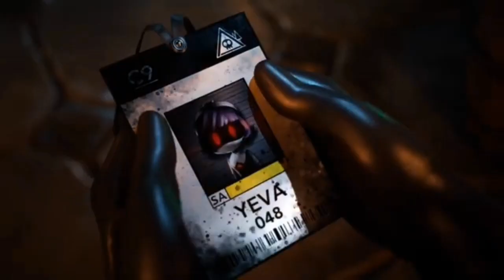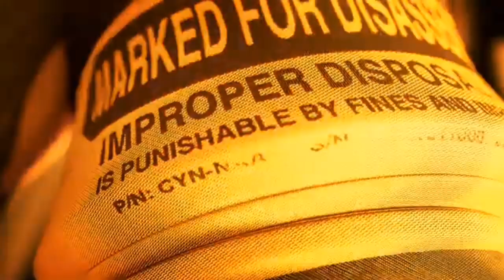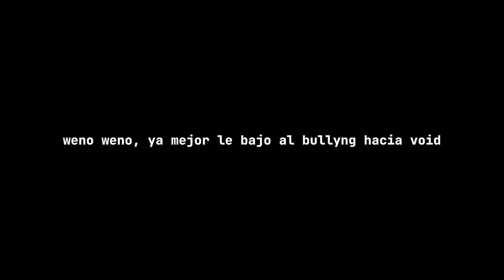A CYN LE GUSTA HACER COSPLAY en el episodio 7 | Murder Drones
este vídeo no estaba planeado

bueno hoy aprendimos que a cyn le gustan los cosplays

-So tired × sea of problems

-Murder Drones (neta se llama así)

-La noche brillará

-samba do brazil
-Repulsive 1908 vol.1

tags(ignorar